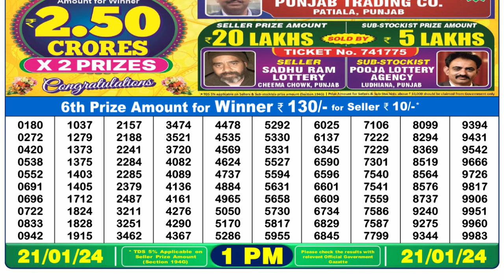🔴 Lottery Sambad Live 01:00pm 21/01/24 Morning Nagaland State Dear Lottery Result Pdf Download